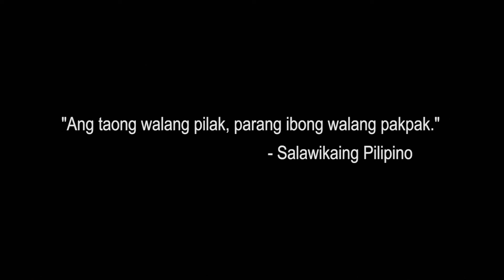Sponge Cola (with Chito Miranda and Los Magno) -- XGF (OFFICIAL + LYRICS, HD)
[XGF] Sponge Cola with Los Magno and Parokya ni Edgar's Chito Miranda!